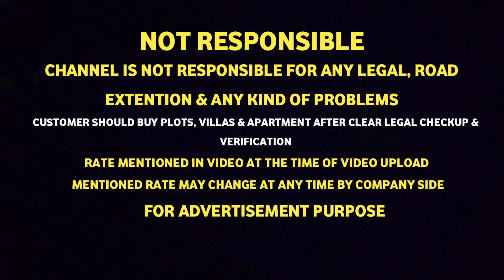😍Premium Flats for sale in Chennai💥Kolathur Secretariat Colony🥳Near Metro & Meridian Hospital🏡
Location of Flats:
Dropped pin

86Lakhs-90Lakhs-1.33Cr/- Negotiable

NOTE : RATE MENTIONED IN THIS VIDEO IS AT THE TIME OF UPLOAD & MENTIONED RATE MAY CHANGE ANY TIME .ADDITIONAL CHARGE MAY APPLY FOR FLATS.

Other Nearby Locations:
Sri Lakshminarayana Matriculation Higher Secondary School

Chevalier T. Thomas Elizabeth College for Women | Arts and Science College